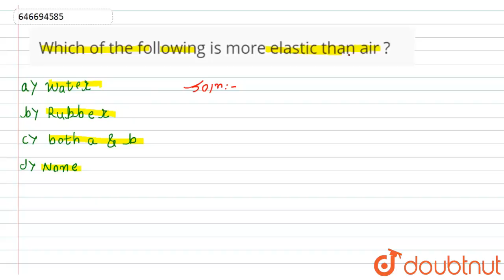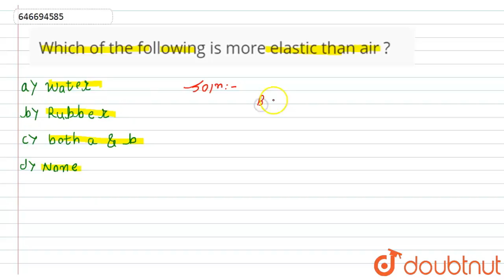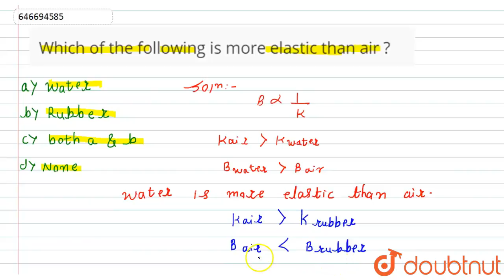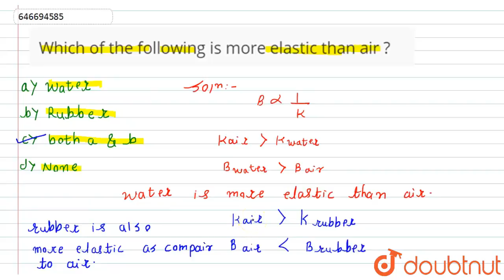Which of the following is more elastic than air ? | 12 | ELASTICITY AND WAVES | PHYSICS | FIIT...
Which of the following is more elastic than air ?
Class: 12
Subject: PHYSICS
Chapter: ELASTICITY AND WAVES
Board:IIT JEE

👉 Have Any Query? Ask Us.